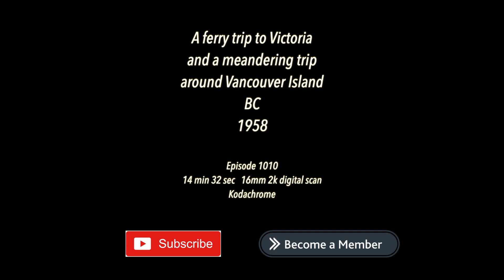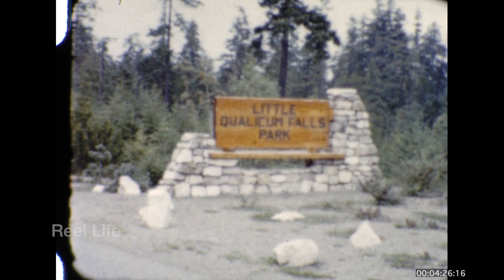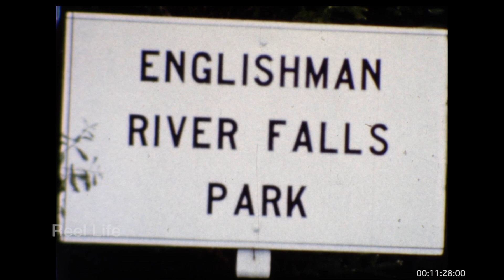1958 A ferry trip to Victoria, a meandering trip around Vancouver Island, BC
1958 A ferry trip to Victoria, a meandering trip around Vancouver Island, BC

14 min 37 secs, 8mm 2k digital scan
Kodachrome

80+ hours original programming. Reel Life, PTOCS & CanadaMotorSports

episode 1010